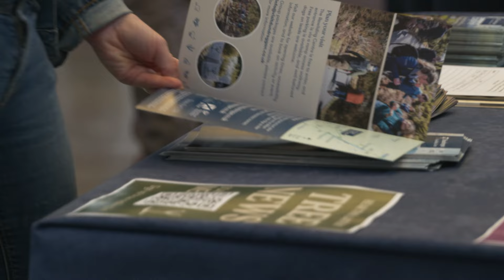The Big Picture Conference 2024 – Scotland's Rewilding Event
On 14 September, a diverse audience of close to 600 people gathered in Perth for The Big Picture Conference: a vibrant day of presentations, networking and rewilding discussion.

For regular rewilding news and inspiration, join the Big Picture Community